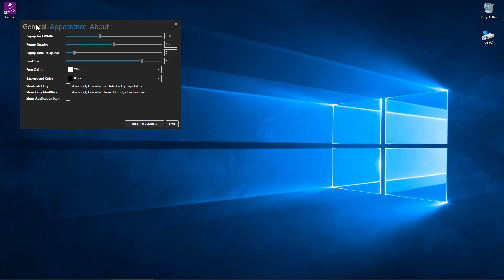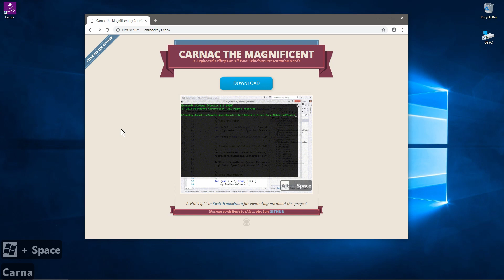How to show keystrokes on screen in Windows 10 with Carnac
Thanks to @Colin Wendt for mentioning that more featured fork in the comments.

Being able to see key presses on screen can help when giving presentations or recording screen activity. Carnac is a tiny, open source tool to display your key presses on-screen.

It's easy to setup and use:
- Just visit carnackeys.com, then click Download.
- Look for the setup.exe file and click to download it.
- Open the file to install it.
- Run the app once it's installed.
- Press a few keys to see them displayed on screen.
- Click the Carnac icon in taskbar to open Carnac settings.
- Configure the colors, orientation and other settings to your needs.